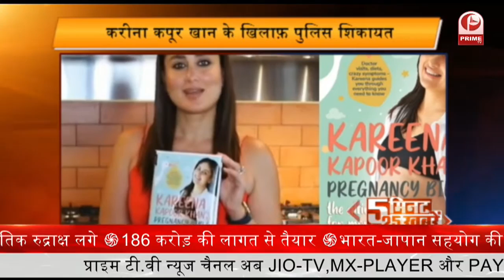UP पंचायत चुनाव में धांधली के आरोप में सपा आज सड़कों पर || Prime Tv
उत्तर प्रदेश सरकार के खिलाफ समाजवादी पार्टी और यूपी किसान मजदूर मोर्चा